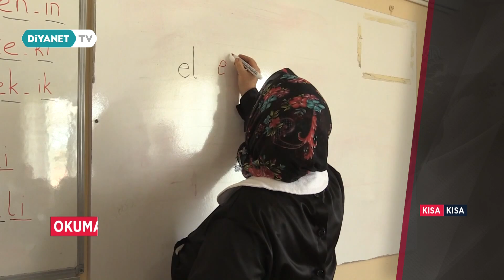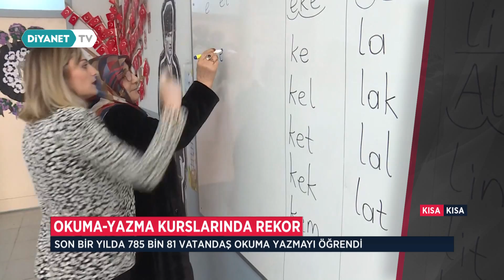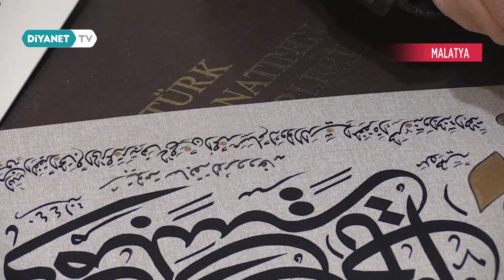Diyanet Haber - 1 Şubat 2019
1 Şubat 2019'da yayınlanan Diyanet Haber Bülteni.